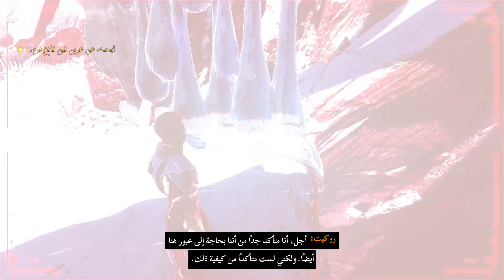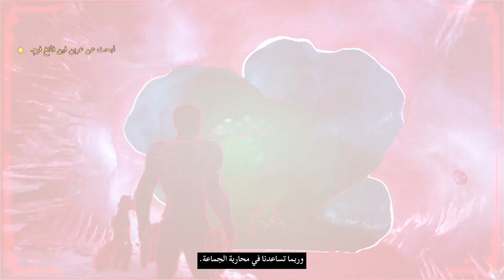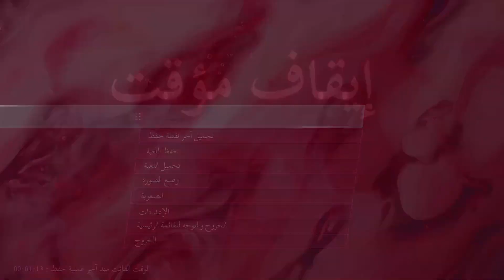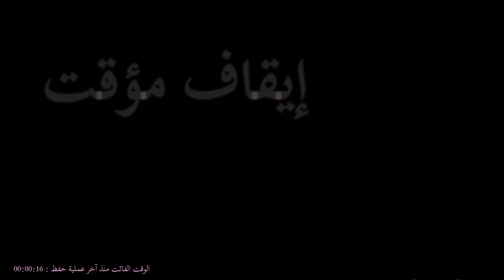MARVELS GUARDIANS OF THE GALAXY EPISODE 12